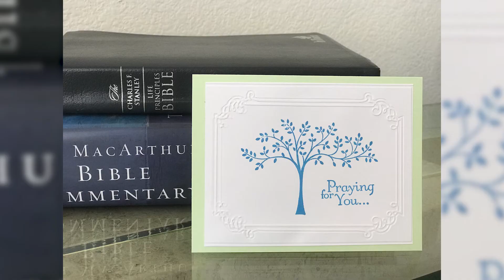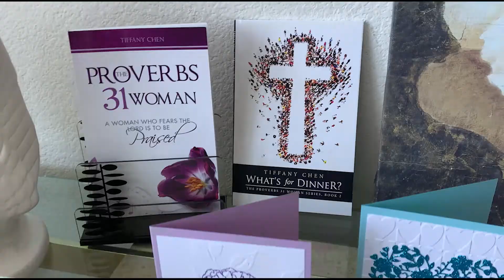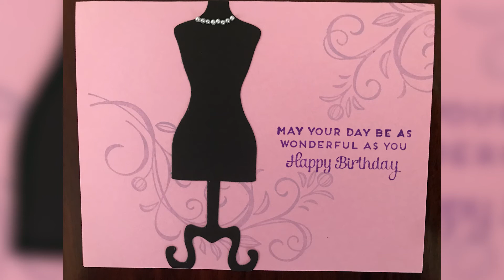Tiffany Booktique, A Christian Bookstore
My main goal is to bring Bible Scriptures on unique and captivating high quality handmade cards into people’s everyday lives.
At the beginning of shelter-in-place Pandemic weekends in March 2020, I founded Tiffany Booktique.
So many Christians love to send Bible Scripture greeting cards to their families and friends.
They also love to display Bible Scriptures at home or in the office to remind themselves of God’s grace and promises. Instead of using yellow post notes, my customers now can display their favorite Bible Scriptures on gorgeous handmade cards.
Tiffany Booktique’s greeting cards are beautiful enough to be framed.
My greeting cards are 100% handmade. I use high quality paper and ink with stamping and embossing technique.
My favorite part is to design the cards, and in the process of making the cards I pray for God to bring me the people who need my cards.
In addition to Bible Scripture cards, Tiffany Booktique also offers a wide range of greeting cards, birthday cards, encouragement and inspirational cards, all occasion cards, Bible Scripture bookmarks, and DIY card kits. You will also find two spiritual books that I authored myself.
My customer Becky from John’s Creek, Georgia says, “Tiffany Booktique’s cards are unique, beautiful and Biblical. They are also reasonably priced for handmade cards. They are truly a gift to the recipient!”
I’ll continue to create new cards, and put all the love and care into my products. I love what I do.
and allow me to bring Bible Scriptures on handmade cards into your everyday life. I take custom orders. I would love to make something awesome for you.